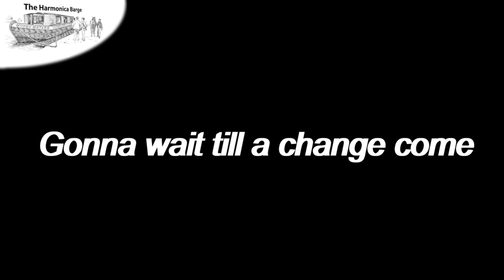Gonna wait till a change come- Groovy Gospel Blues Harmonica Riff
► For the In Depth Lesson associated with this video check out my 'Gonna wait till a change come' package featuring 6 killer riff variations, arrangement & practice tips and extra section for percussion/vocal- all with high quality Tab with rhythm notation:

► For other In Depth Lessons ( With high quality tab and full rhythm)

Zoom Coaching:
►If you're interested in personalised Harmonica or percussion coaching online and wish to check current availability:

The Harmonica Barge was created by Music graduate, teacher & professional musician Ed Hopwood. Ed studied music performance at The University of West London.

❤️ Why not join the Harmonica Barge Hobos- We have a private facebook group where you can chat to other players and post vids of yourself for helpful feedback: